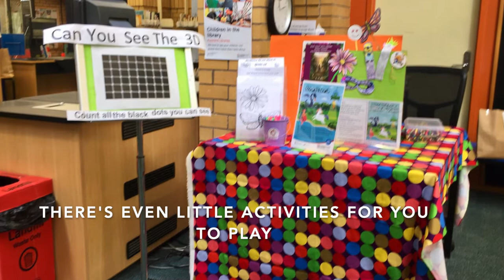East Coast Bays Library Tour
This video is a tour of East Coast Bays Library